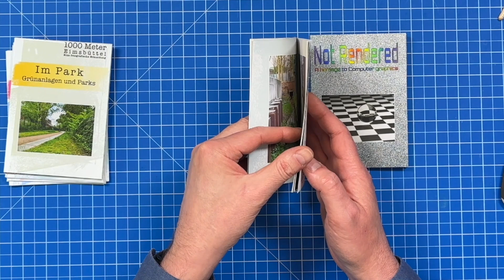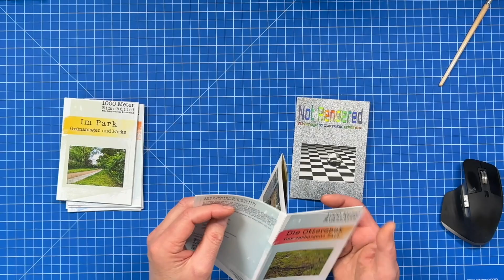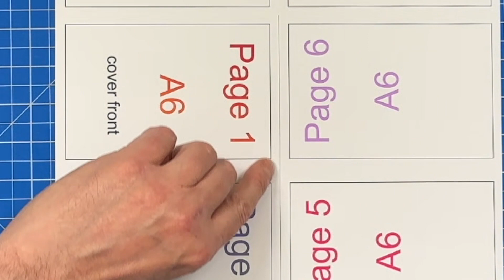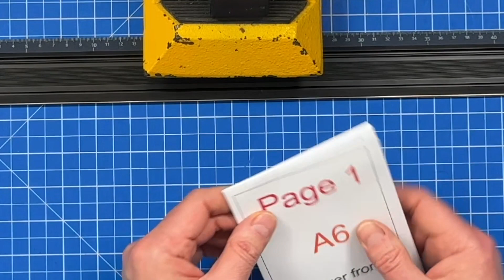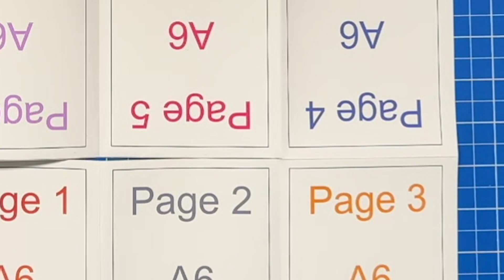Ein Zin, Schritt für Schritt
Ich erkläre das Layout und die Herstellung eines einfachen Zins.

00:00 - Start
00:21 - Einleitung
01:32 - Fotozin
02:22 - Zin Layout
03:05 - Papier und Grammatur
03:39 - Das schiefe Papier
04:59 - Jetzt aber: Zine Layout
05:52 - Die Werkzeuge
06:48 - Zin Faltung 1
07:35 - Faltung 2
08:29 - Faltung 3
09:18 - Schnitt
10:14 - Fertig Falten